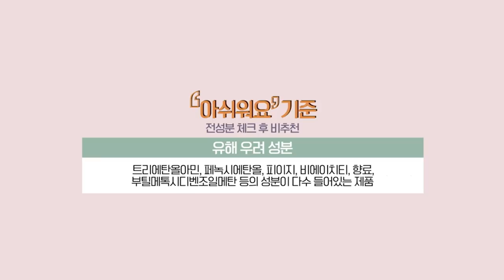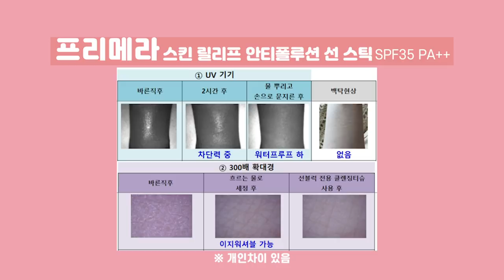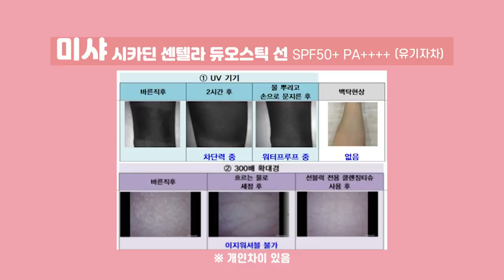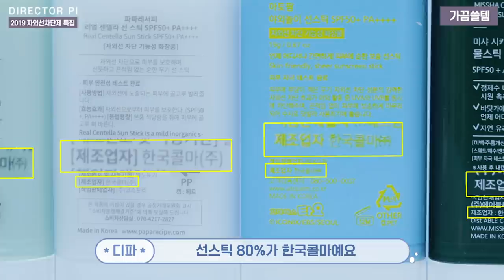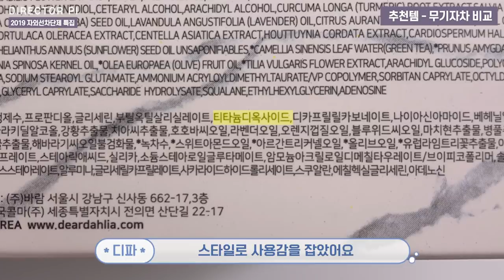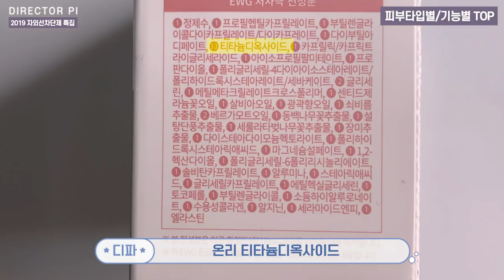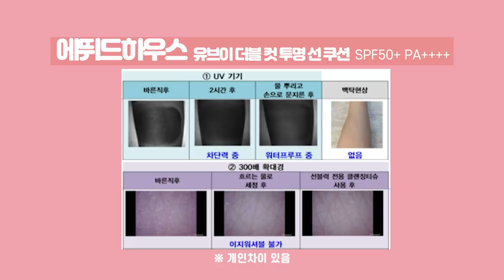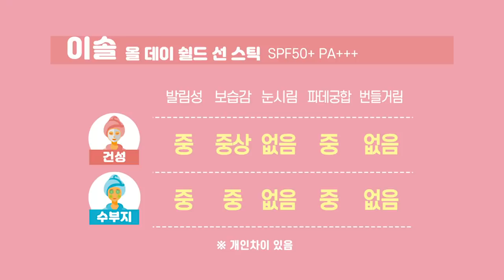(*Eng) 쓱싹! 산뜻+ 한방에 자외선 완벽 차단해주는 선스틱, 선쿠션은? by디렉터파이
(* For English subtitles, find the wheel-shaped icon in the bottom-right corner of the video and click the third button.)

2019 선크림 TOP of TOP에 이어 오늘은 선스틱과 선쿠션을 비교 분석해 봅니다.

2018년, 2019년 선크림 편 차이점은?
선제품, 파운데이션, 쿠션, 토너, 수분크림, 에센스 등은 매년 신상품을 모아서 매해 기준에 맞춰 톱오브톱을 업그레이드하고 있습니다.

2019년 선제품 TOP of TOP 편은 전성분+ 사용감+ UV측정기+ 현미경 테스트+ 브랜드에 성분 특성 확인 단계를 거쳤습니다.

이번 영상에서 디렉터파이의 목표는 "성분, 알아보기 쉽게 만들기" 즉 제조사와 브랜드사가 소비자에게 좀더 성분을 제대로 확인할 수 있게 만드는 가이드러너의 역할입니다.

선제품 성분 다시보기 1편. 요약
- 2019년 하반기부터 에칠헥실메톡시신나메이트, 벤조페논-3 에 대한 대체 성분 필요.
- 제품 전성분 란에 나노/논나노 표기해서 소비자가 선택 가능하도록 하면 좋겠다. 국내법에도 나노/논나노 사용 규정을 만들자.

영상 촬영을 마친 후 무기자차 나노 사이즈, 쓰면 안되나? 라는 댓글 질문이 있어서 답변드립니다.

1. 티타늄디옥사이드가 원료 상태에서는 나노이나 최종 완제품에서 나노 사이즈로 존재하지 않기 때문에 피부에 흡수될 정도는 아니다.
2. 이유는 제조 방법(유화 에멀전)에서 원료의 응집성(뭉치려는 성질) 때문.
3. 그러나 제조 방법에 따라 나노로 남아있을 수도 있고 논나노로 가공될 수 있으므로 주의가 필요하다.
4.  디렉터파이가 브랜드, 제조사에 취재한 나노인지 여부 역시 대부분 원료 상태를 말한다.
5. 나노/논나노 여부를 알기 위해선 '완제품' 형태로 브랜드사에서 외부임상기관에서 의뢰해서 체크해야 한다.

위 내용은 디렉터파이가 브랜드사, 제조사, 원료사 취재 후 정리한 내용입니다. 답변을 '나노'라고 보내준 곳의 제조사를 취재해 보았고 브랜드사에서 해당 선제품에 대해 "원료- 나노/완제품- 논나노 상태"로 확인을 해주었기에 추천하고 있습니다.(2018, 2019년 추천템)

그러나 규정이 없는 국내법 특성상, 소비자들은 제대로 알기 어렵습니다.또한 사용감을 위한(판매를 높이기 위한) 초미립자 나노사이즈가 무분별하게 사용될 수도 있어 경각심을 가질 필요가 있다고 판단, 영상을 따로 제작했습니다. 이런 관점에서 영상 1편에서 4편까지 시청해 주시면 좋겠습니다.

'성분'에 대해서 새로운 기준 등장, 문제 제기, 임상 결과 등이 빠르게 업그레이드되고 있기에 이에 대해서 디렉터파이도 '적정한 시기'에 영상을 통해 전달하도록 하겠습니다.

팩트체크: ㈜ 한국콜마 김영하 책임님(선케어 책임 연구원), A 원료사, 해당 브랜드사

●컨텐츠 순서
인트로 00:00
아쉬워요 00:46
가끔쓸템 01:38
추천템 06:15
TOP of TOP 09:22

●제품 리스트
헤라 NEW 선 메이트 스틱 SPF50+ PA 20g / 35,000원
네이처리퍼블릭 캘리포니아 알로에 보송 선스틱 SPF50+ PA 22g / 19,900원
홀리카홀리카 알로에 워터톡 선스틱 SPF50+ PA 17g / 19,000원
AHC 내추럴 퍼펙션 더블 쉴드 선쿠션 SPF50+ PA 25g / 29,000원

궁중비책 순딩자차 모이스처 선쿠션 SPF40 PA+++ 30g / 24,000원
페리페라 써니프루프 핑크 톤업 선쿠션 SPF50+ PA 13g / 15,000원
프리메라 스킨 릴리프 안티폴루션 선 스틱 SPF35 PA++ 16g / 25,000원
미샤 시카딘 센텔라 듀오스틱 선 SPF50+ PA 22.5g / 23,800원
미샤 시카딘 센텔라 물스틱 선 SPF50+ PA 20g / 21,800원
에뛰드하우스 유브이 더블 컷 투명 선 스틱 SPF50+ PA [올라프 에디션] 19g / 15,000원
라운드어라운드 그린티 시카 선스틱 SPF50+ PA 19g / 20,000원
디어달리아 스킨 파라다이스 톤업 선 쿠션 SPF35 PA+++ 14ml / 33,000원
미샤 시카딘 센텔라 왕쿠션 선 SPF50+ PA 25g / 25,800원
닥터프로그 핑크 톤업 모찌 선 SPF50+ PA 50ml / 28,000원
싸이닉 엔조이 세이프티 내추럴 썬스틱 SPF50+ PA 19g / 20,000원

랩노 4SP 세이프 아쿠아 선쿠션 SPF48 PA+++ 본품 12g + 리필 12g / 30,000원
에뛰드하우스 유브이 더블 컷 투명 선 쿠션 SPF50+ PA 13g / 16,000원
메이크프렘 유브이 디펜스 미 마일드 선스틱 SPF 50+ PA 30g / 28,000원
이솔 올 데이 쉴드 선 스틱 SPF50+ PA+++ 17g / 14,900원

스웨트셔츠 / 자라

디렉터파이와 소통해요!
블로그- 영상을 보다 자세하게 풀어냅니다+ Q&A 포스팅

인스타그램 - 화장품 리스트업 댓글로 받기+ Q&A

*Check the comment section for more ENG product info